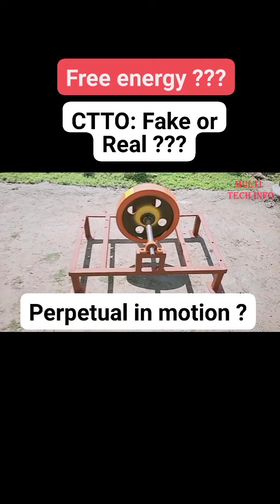Free Energy ?? Fake or Real?